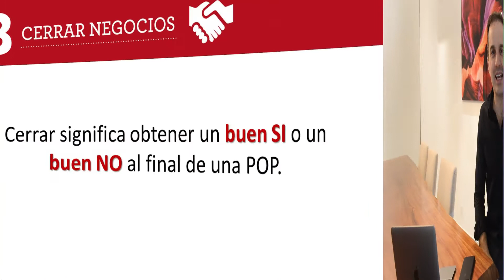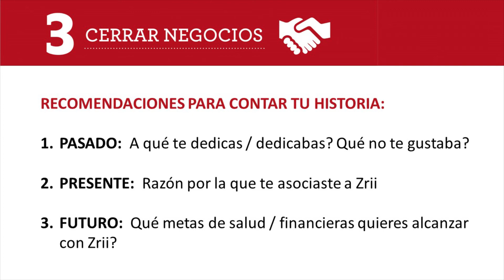La clave para cerrar: Tu Historia